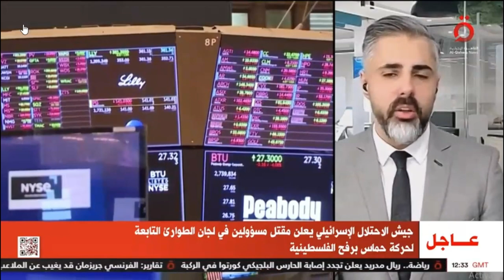سهم تسلا يستهل 2024 بأسوأ بداية عام له على الإطلاق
حديث حول أبرز تحركات سهم تسلا.